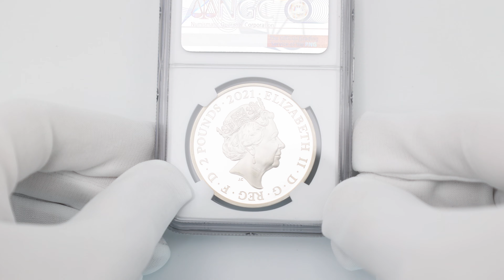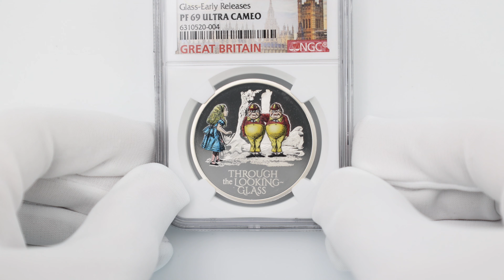2021 英国 鏡の国のアリス 2ポンド 銀貨 1オンス プルーフ NGC PF 69 UC ER 初鋳版 準最高鑑定 完全未使用品 元箱付 日本最安値！ イギリス 銀貨 6310520-004